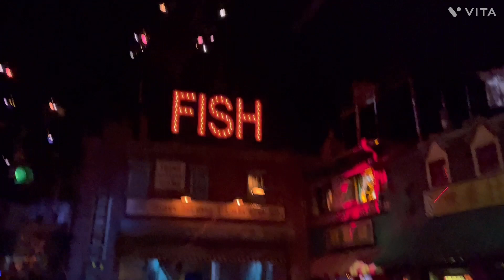Universal Studio Theme Park Orlando | Christmas Day 2022 | Ep3 I JourneyHooked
Universal Studios Theme Park in Orlando, Florida, is a thrilling and immersive entertainment destination. Part of the larger Universal Orlando Resort, the park brings movie magic to life with a variety of exciting attractions based on popular films and TV shows. Visitors can experience heart-pounding rides like Harry Potter and the Forbidden Journey, Transformers: The Ride-3D, and The Incredible Hulk Coaster.

The park is divided into themed areas, such as The Wizarding World of Harry Potter, Jurassic Park, and Hollywood, providing a diverse range of experiences for guests of all ages. With live shows, interactive exhibits, and iconic characters, Universal Studios Orlando offers an unforgettable adventure for fans of film and entertainment.

Join our ever-growing community of travel enthusiasts, adventure junkies, and nature lovers. Our mission is to inspire, entertain, and empower you to embark on your own unforgettable journeys.

Channel Tags: travel fishing adventure events places exploration outdoors Travel Tips fishingvideos adventuretime anglingadventures Destination Journey Travel Community